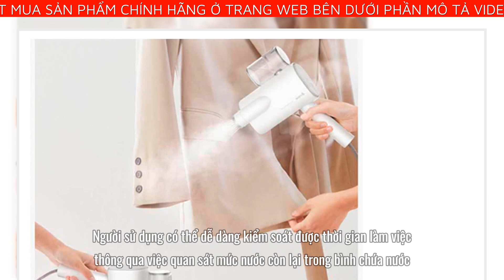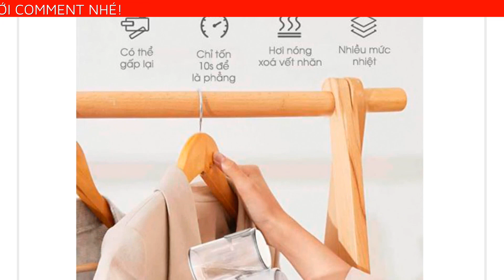BÀN ỦI HƠI NƯỚC CẦM TAY HS011 - THIẾT KẾ NHỎ GỌN, TIỆN LỢI MANG ĐẾN CHO NGƯỜI TIÊU DÙNG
BÀN ỦI HƠI NƯỚC CẦM TAY HS011 - THIẾT KẾ NHỎ GỌN, TIỆN LỢI MANG ĐẾN CHO NGƯỜI TIÊU DÙNG NHỮNG TRẢI NGHIỆM TỐT NHẤT
Sự chỉn chu về quần áo đóng vai trò rất lớn trong việc tạo nên sự tự tin cho bạn. Chắc chắn, trông bạn sẽ kém hấp dẫn hơn với những bộ trang phục nhăn nhúm. Vậy đâu sẽ là giải pháp khắc phục hiệu quả và tiện lợi nhất. Thấu hiểu nhu cầu đó, thương hiệu Deerma cho ra đời sản phẩm Bàn ủi hơi nước cầm tay HS011 với thiết kế nhỏ gọn, tiện lợi. Đặc biệt, mặt bàn ủi được làm từ nhôm đúc, tiếp xúc an toàn với mọi chất liệu quần áo. Bên cạnh đó, bình chứa nước có dung tích 100ml làm từ nhựa trong suốt giúp cho người tiêu dùng dễ dàng quan sát mức nước bên trong và kiểm soát thời gian làm việc. Trong quá trình sử dụng, bạn hoàn toàn có thể yên tâm về mức độ an toàn của sản phẩm. Chắc chắn đây là một sản phẩm mà bạn nên sở hữu trong gia đình của mình.

CÔNG DỤNG CHÍNH CỦA BÀN ỦI HƠI NƯỚC CẦM TAY
Thiết kế nhỏ gọn, tiện lợi, được trang bị dây nguồn dài giúp bạn dễ dàng ủi đồ ngay cả khi treo quần áo thẳng đứng.
Người sử dụng có thể dễ dàng kiểm soát được thời gian làm việc thông qua việc quan sát mức nước còn lại trong bình chứa nước.
Cấu tạo ngăn chứa cùng hệ thống dẫn điện thiết kế tách biệt nhau, đường truyền nước được bảo vệ bằng silicon cao cấp đảm bảo an toàn cho người tiêu dùng.
Hoạt động mạnh mẽ với công suất khoảng 800W mang lại hiệu quả ổn định và nhanh chóng khi sử dụng.
THÔNG SỐ CỦA SẢN PHẨM
Thương hiệu: Deerma
Kích thước: 190 x 91 x 240 mm
Công suất: 800W
Bảo hành: 3 tháng
CHẤT LIỆU CỦA BÀN ỦI
Sản phẩm có mặt bàn ủi hình chữ nhật được làm từ nhôm đúc. Bình chứa nước với dung tích 100ml làm từ nhựa trong suốt giúp người dùng có thể dễ dàng quan sát và kiểm soát.

GIỚI THIỆU VỀ THƯƠNG HIỆU DEERMA
Deerma là thương hiệu chuyên nghiên cứu, sản xuất các thiết bị điện gia dụng được phân phối bởi Xiaomi. Những chiếc máy hút bụi Deerma là một trong những sản phẩm chủ đạo của thương hiệu này với sự đa dạng từ máy hút cầm tay, robot thông minh, máy đeo vai,...Mặc dù xuất hiện trên thị trường chưa lâu nhưng đã nhận được rất nhiều đánh giá tích cực từ người tiêu dùng.